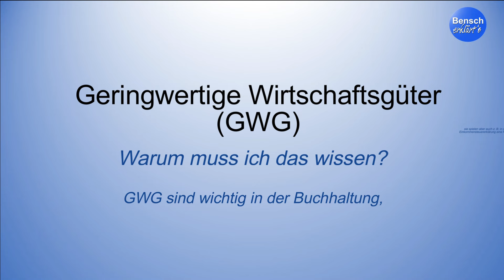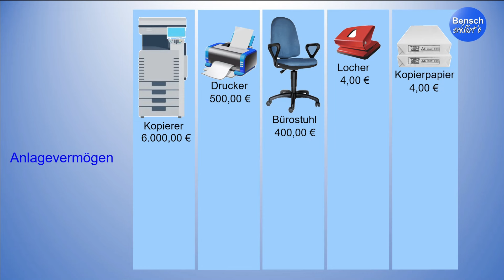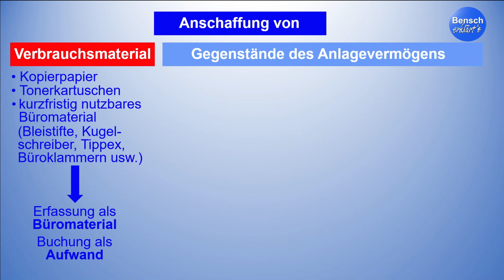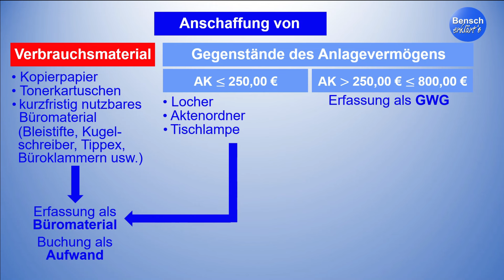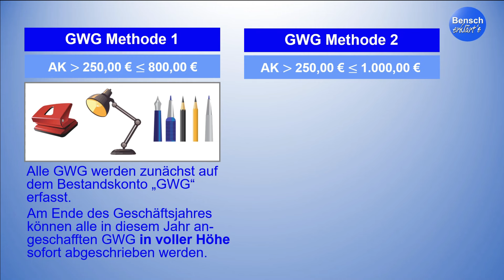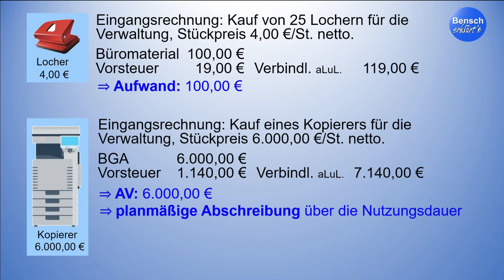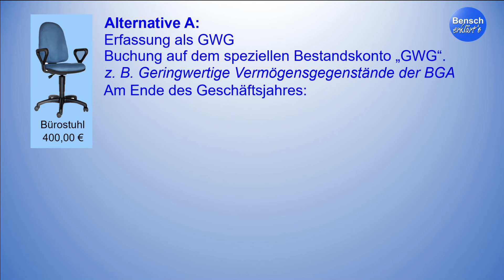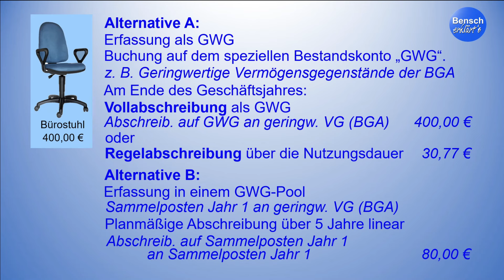Abschreibung (Teil 6): Die geringwertigen Wirtschaftsgüter (GWG)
In dieser Videoreihe erkläre ich euch, wie und warum man Vermögenswerte abschreibt.

In diesem 6. Videoteil geht es um geringwertige Wirtschaftsgüter (kurz: GWG). Ihr werdet lernen, welche Vermögensgegenstände man als GWG einstuft, wie man sie in der Finanzbuchhaltung erfasst und zwischen welchen zwei Methoden man unterscheidet.

00:00 Intro
00:49 Praxisbeispiel: Anschaffung verschiedener Vermögensgegenstände
05:23 Verbrauchsmaterial: Vermögen, das als Aufwand erfasst wird.
05:53 Anlagevermögen: Planmäßige Abschreibung über die Nutzungsdauer
06:28 Anlagevermögensgegenstände bis 250,00 € netto: Sofortabschreibung
07:37 Werthöchstgrenzen für GWG: Modell 1 - AK bis 800 €, Modell 2 _ AK bis 1.000,00 €
12:16 Beispielhafte Geschäftsfälle
14:19 Beispiel für GWG
19:25 Abspann